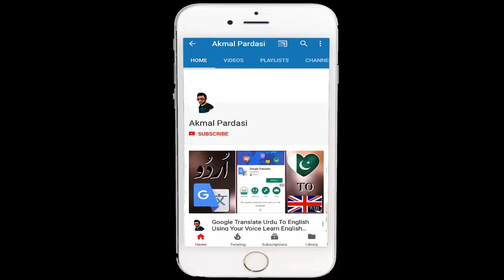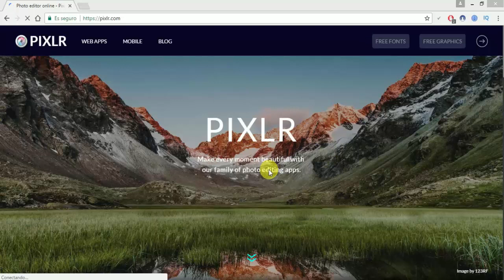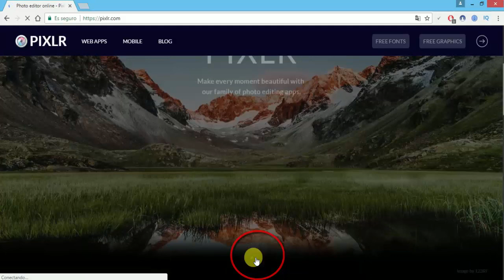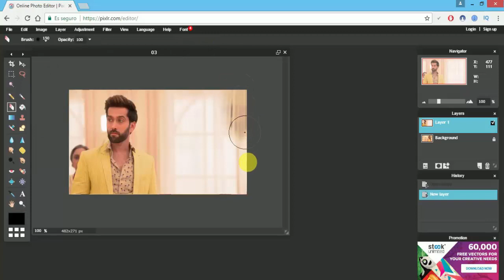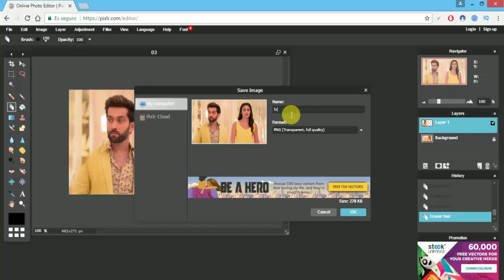How To Make A Photo From Tv Shows Video in Pixlr Online Editor Without Photoshop Hindi/Urdu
How To Make A Photo From Tv Shows Ishqbaaz Video in Pixlr Online Editor Without Photoshop Hindi/Urdu Akmal Pardasi

fotoshop hindee / urdoo ke bina piksalar onalain sampaadak mein tee vee sho veediyo se photo kaise banaen

फ़ोटोशॉप हिंदी / उर्दू के बिना पिक्सलर ऑनलाइन संपादक में टी वी शो वीडियो से फोटो कैसे बनाएं